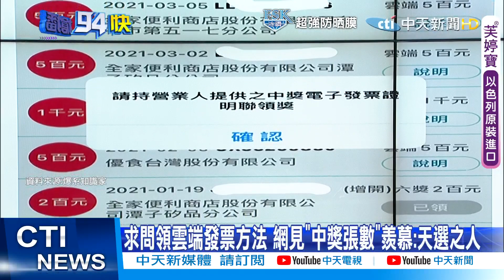【每日必看】發票中獎不知如何領獎 女網友PO文求解網紛紛歪樓! 疫情嚴峻 北市公車減班近8成 民憂成防疫破口 @中天電視CtiTv 20210603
近日一名女網友雲端發票中獎後不知道如何領獎，決定發文尋求解答，結果發票中獎張數意外掀起討論。

新冠肺炎疫情延燒，北市自5月15日升至三級警戒管制期後，公車運量減少近8成，業者採取減班因應，現平日班次減少3成、假日減5成，卻惹得民眾抱怨，竟要苦等半小時至1小時，且上車更擁擠，造成防疫破口，直呼「每天都心驚膽顫！」公共運輸處回應，疫情期間或許會有個別路線在某個時間點較擁擠，會增加班次，並了解是否有脫班情形。

雙北確診足跡8成多集中在菜市場、賣場，但先前菜市場人潮依舊滿滿，目前新北市市場除了實聯制，部分市場開始規定民眾，要按照身分證尾數單雙號分流

歌名: Sunspots
作者: Jeremy Blake
類型: Dance & Electronic
氣氛: Happy Music